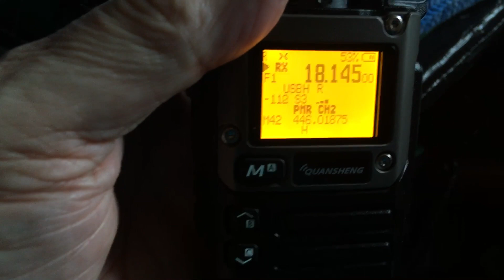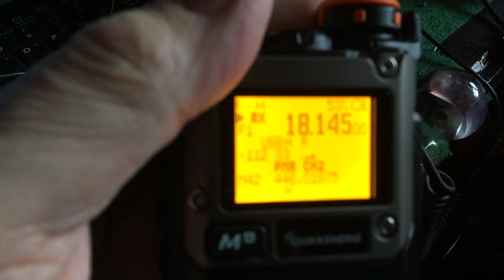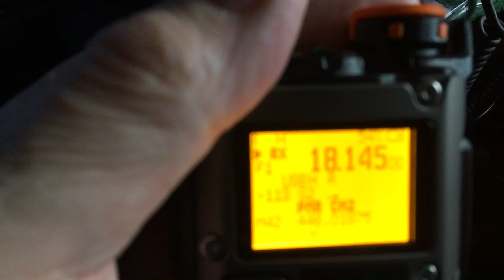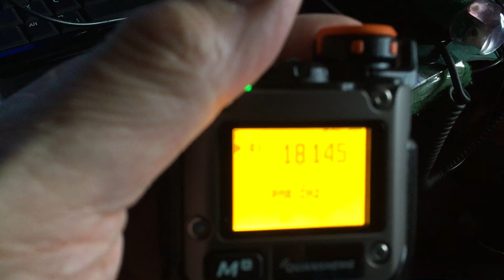QUANSHENG UVK5(8) ON 17 METRES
Just thought I’d show you my latest toy with a different version of firmware….😁